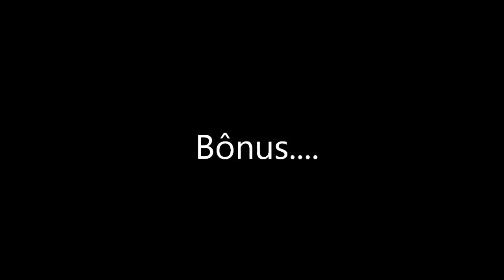Leandro_Damiao_Skillz_2011 [HD]